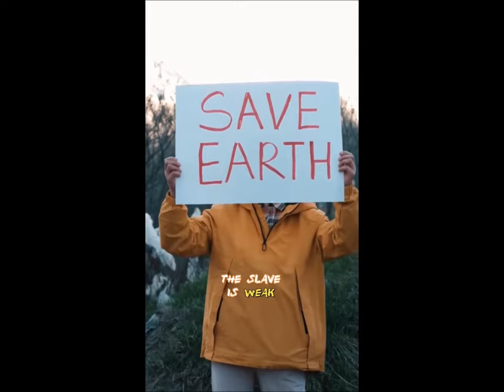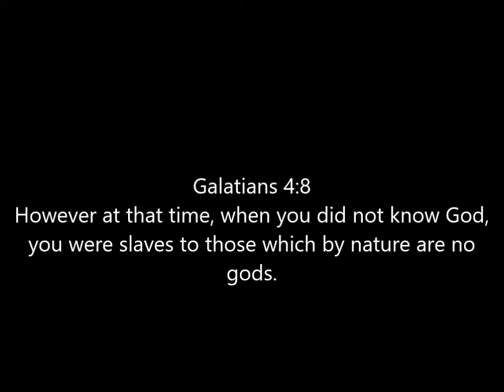HERDS and SLAVES